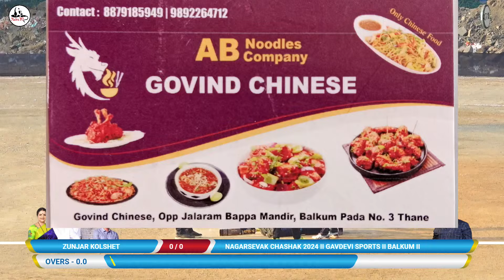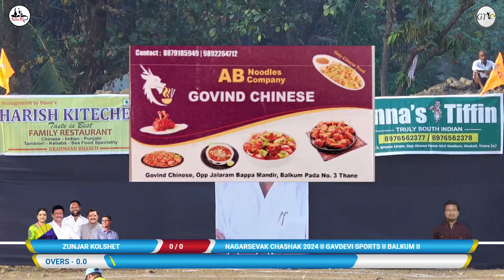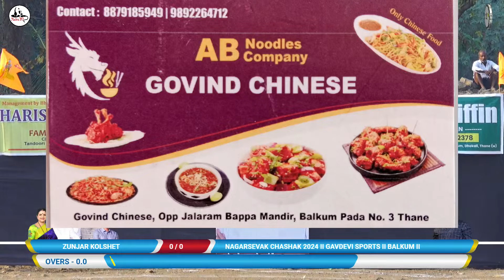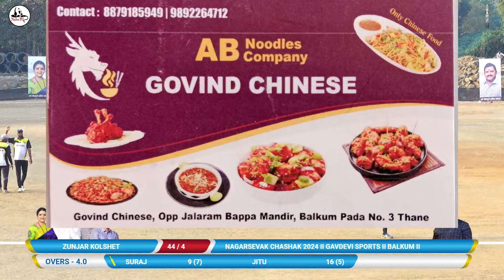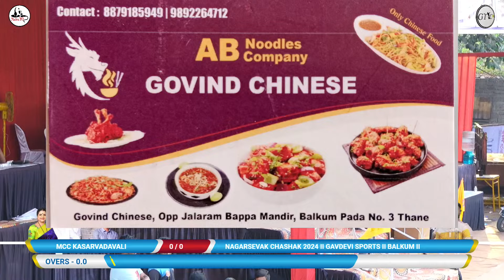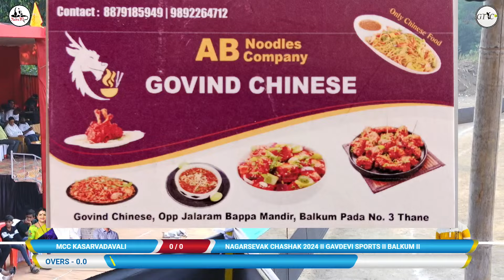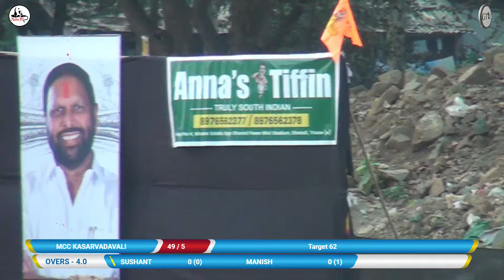MCC KASARVADAVALI vs ZUNJAR KOLSHET (NAGARSEVAK CHASHAK 2024 II GAVDEVI SPORTS II BALKUM II)